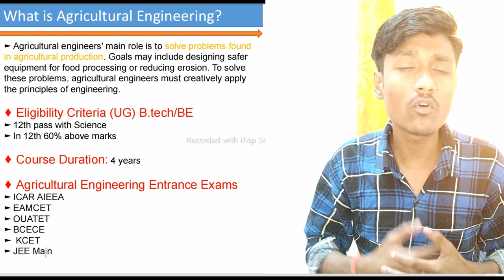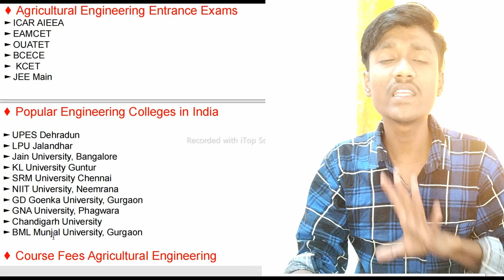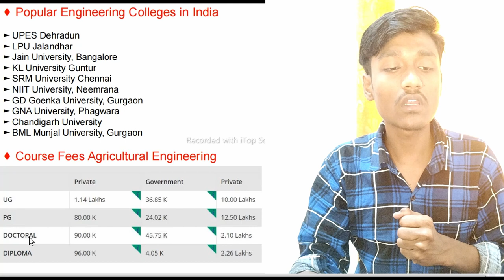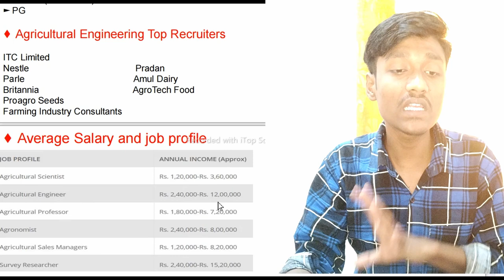All about Agriculture Engineering | Scope in India, Salary, Govt Jobs, M.Tech, Ph.d, Private Jobs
🕵️"Agricultural Engineering" isone of the engineering disciplines. This engineering discipline is developing faster than the others. Agricultural engineering is made up of the words 'agriculture' and 'engineering.' Agricultural engineering is one of the engineering sub-fields. In a nutshell, it is a marriage of agriculture and technology.

Hey Guys! This is Ranjan, and I'm a first-year Engineering student .
💁‍♂️Here you can clear all your doubts regarding Career options for further Studies.

Timestamps

What is agricultural engineering?
What is BTech Agricultural Engineering?
Why should you study Agricultural Engineering in India?
How much do agricultural engineering students get paid?
What qualifications do agricultural engineers need?
Are agricultural engineers a good career in India?
What does an environmental engineer do in agriculture?